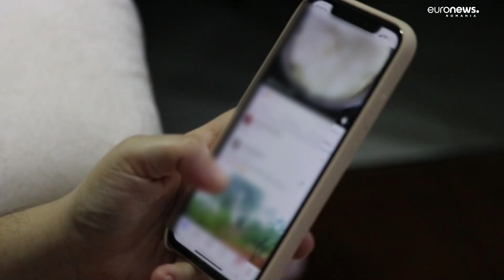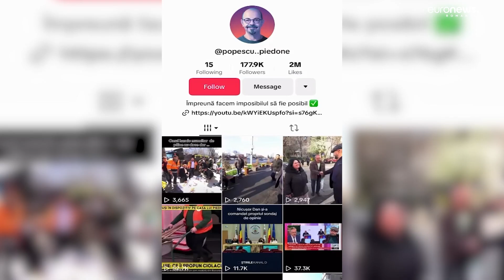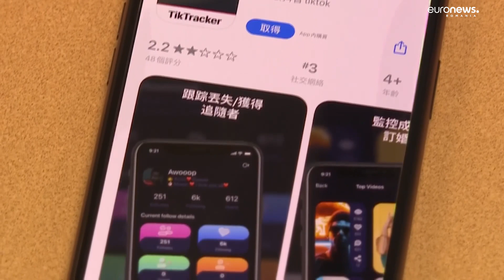UE reglementează activitatea online. Platformele obligate să ia măsuri în cazul informațiilor false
Activitatea politică din mediul online va fi reglementată printr-o nouă directivă europeană. CNA a semnat un acord cu instituția omoloagă din Franța, ANCOM, pentru implementarea Actului pentru Servicii Digitale al Comisiei Europene.

Prin acest act, Uniunea Europeană obligă platformele să ia măsuri rapid în cazul informațiilor false privind procesul electoral și interzice reclamele politice direcționate către minori.